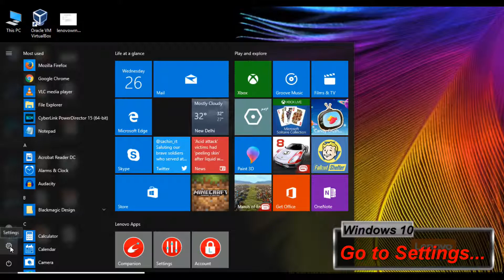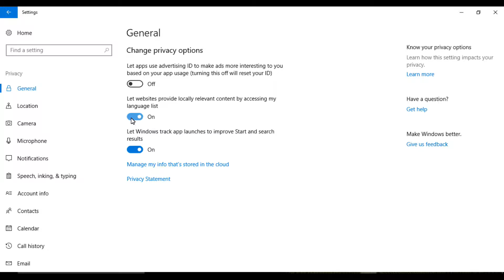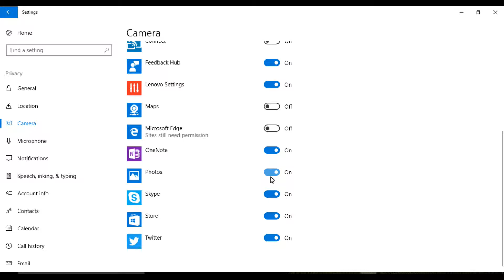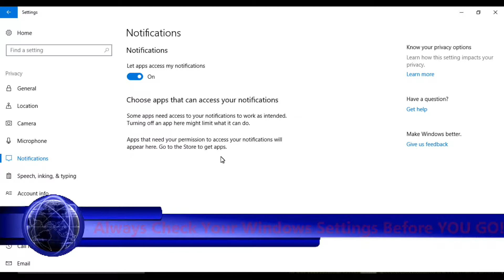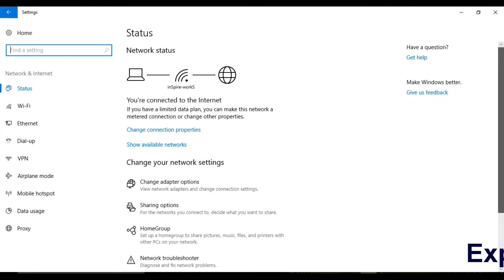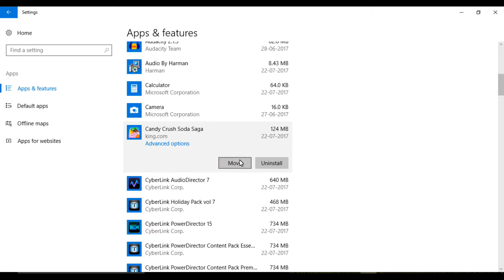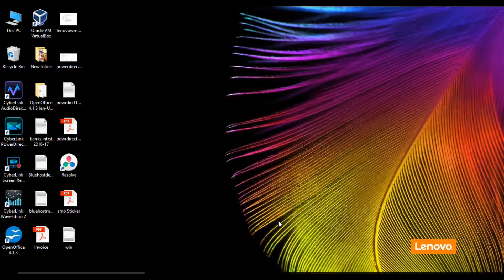Windows 10 Tips & Tricks- Hidden settings / Safety features and more..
Get into windows advance settings and know do's & don'ts. You need to checkout because few settings may bother you and you must change it from default.

Using windows 10 is a awesome experience but it's default settings needs to check and alter as per user requirements. There are few settings and features you have to look after and care about..here is the video for you to check out guys!
Windows 10 home,
windows 10 features and settings,
windows 10 advance features,
windows 10 settings,
windows 10 display settings,
bios settings windows 10,
how to reset windows 10 to factory settings,
camera settings windows 10,
windows 10 sleep settings,
windows 10 webcam settings,
microphone settings windows 10,
proxy settings windows 10,
how to reset computer to factory settings windows 10,
windows 10,
windows 10 settings,
power settings windows 10,
windows 10 dns settings,
go to settings to activate windows,
cant open settings windows 10,
how to activate windows in settings,